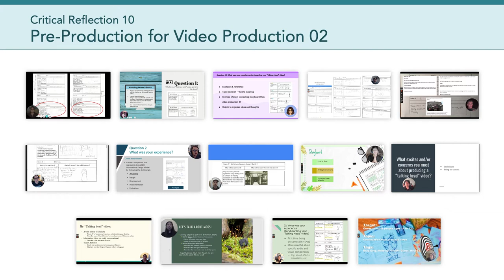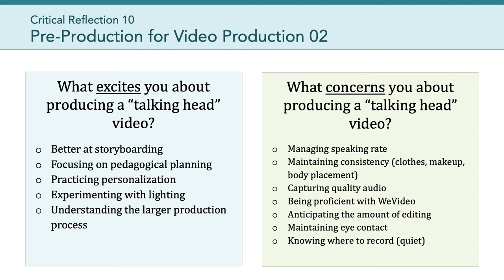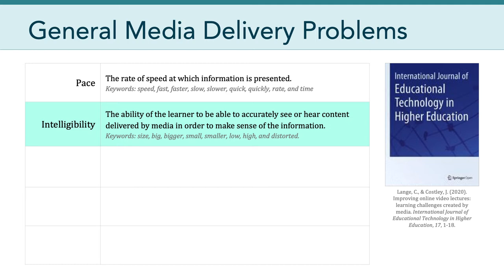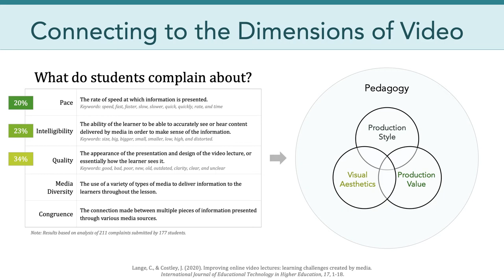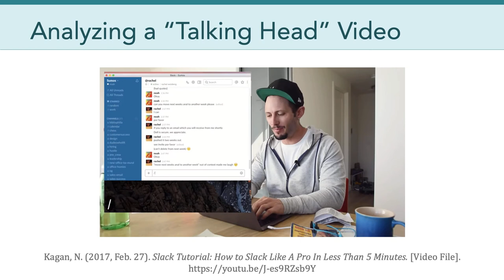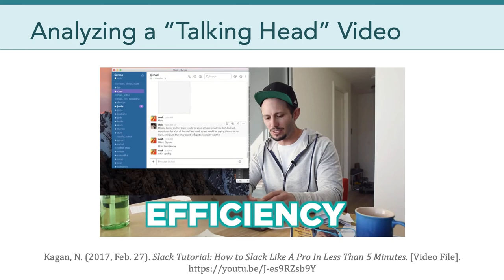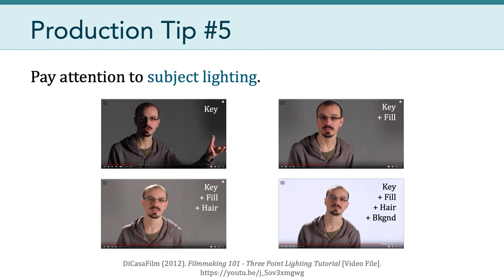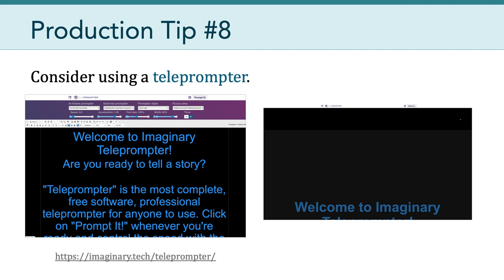LTEC 623: Digital Video Design (Session 11)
LTEC 623, Spring 2021

LTEC 623 explores how video can be designed and implemented to support teaching and learning. In addition to covering the process of video production, it introduces students to the key dimensions of videos such as production style, visual aesthetics, and production value. This graduate course is part of the Learning Design and Technology program at the University of Hawaii at Mānoa.